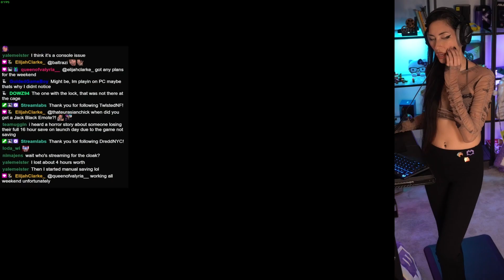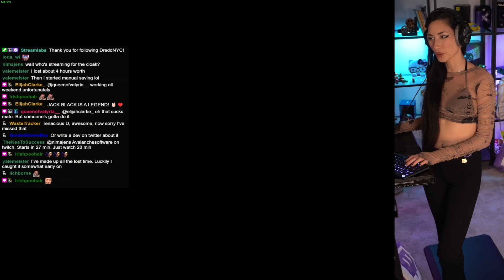ThatEurasianChick Plays Hogwarts Legacy (PC 4090 Gryffindor 100%) - Episode 299